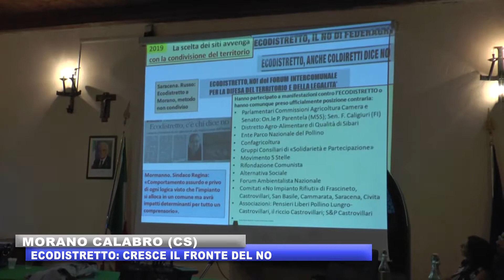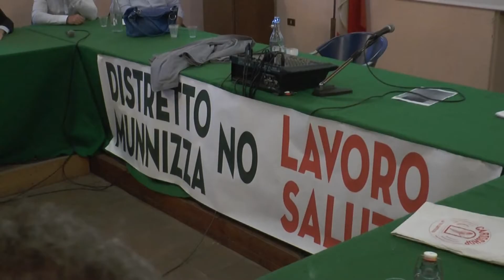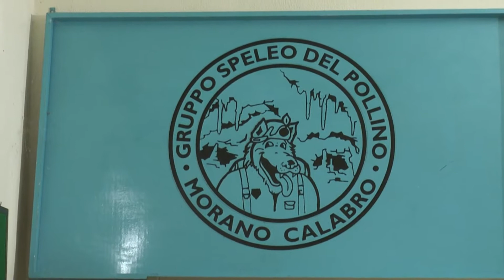ECODISTRETTO CRESCE IL FRONTE DEL NO MORANO CALABRO 25 SETT